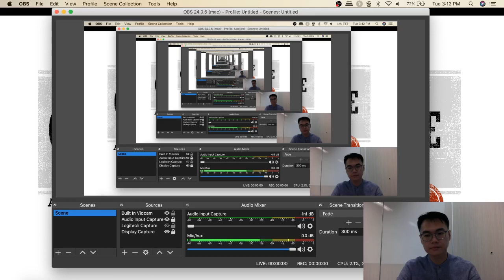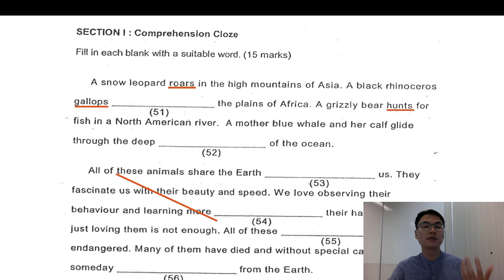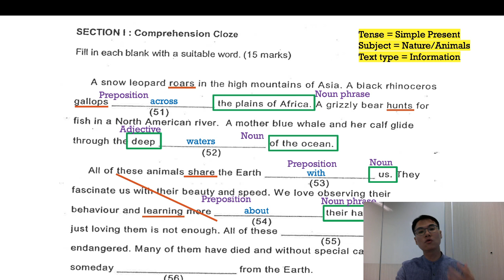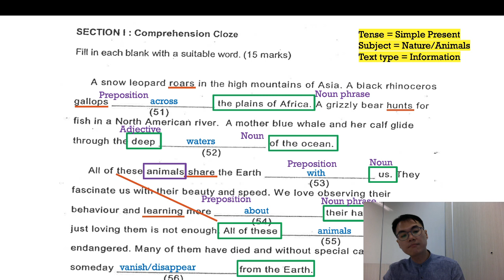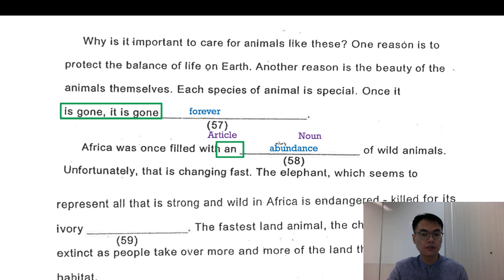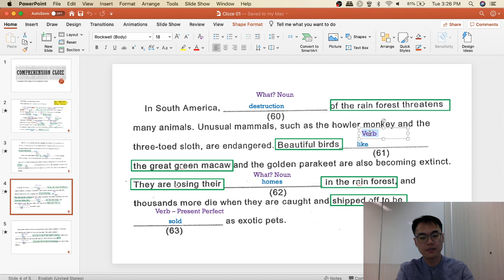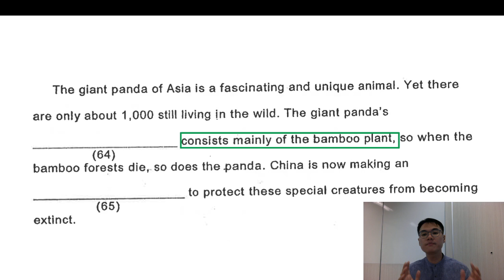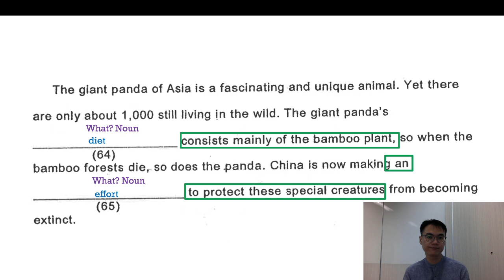Comprehension Cloze Review 02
A quick video reviewing 2 strategies for tackling Comprehension Cloze Passages - Contextual Clues (Neighbouring Words) and Word Classes.